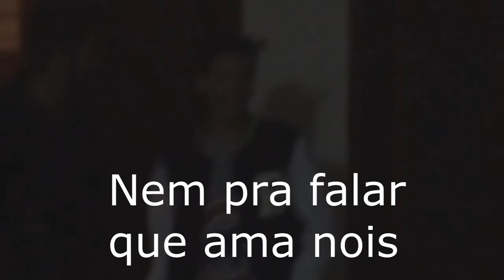#3 Daily Vlog ANIVERSARIO LEONARDO LEITE